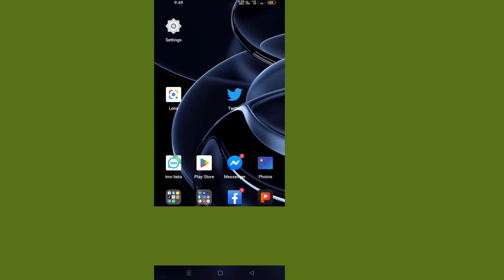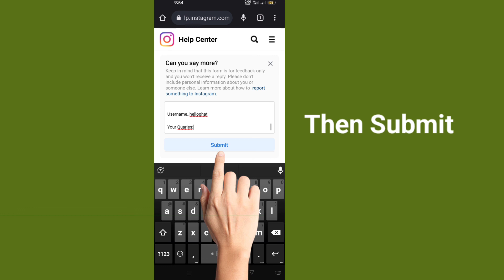How to unlock instgram account No OTP, Your Instagrm Is Temporarily Locked problem Solve (2022)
Hello doston is video me aapko btaunga ki agar aapke instgram account temporarily locked bta raha hai aur otp nahi aa raha hai to aap kaise is Problem ko fix kar sakte hai

Text

Dear Instgram Team,

You accidentally locked my account,And now the security code is not coming on my mobile number, please help me,I am with your privacy policy, I hope that my account will be started as soon as possible,

Mobile no...

Username..

Your Quaries:-

instagram account temporarily locked bta raha hai kiya kare

instagram account ko unblock kaise kare

No OTP ke instgram Account Ko Unlock kaise kare

how to unlock instgram account no otp

OTP nahi aa raha hai instgram id ke temporarily locked

fix instgram account has been temporarily locked No OTP

solve instgram account temporarily locked without

unlock instagram account

your instagram account has been temporarily blocked

otp problem solve on instgram instgram locked

otp not received on instagram

instagram otp nahi aa raha kya kare

How can I login to Instagram no password OTP?

instagram security cod